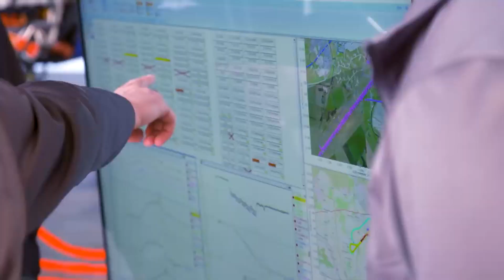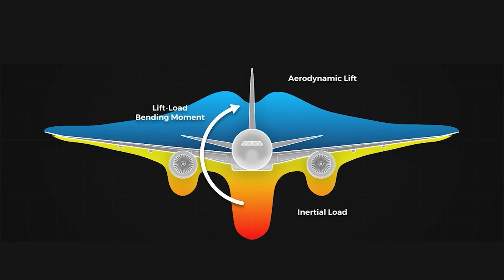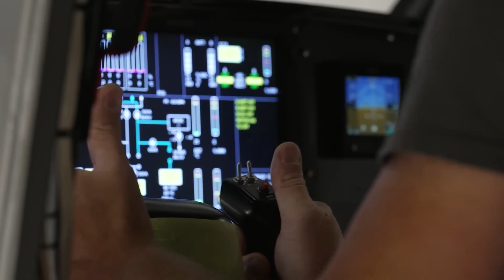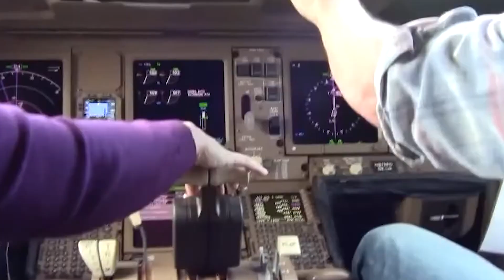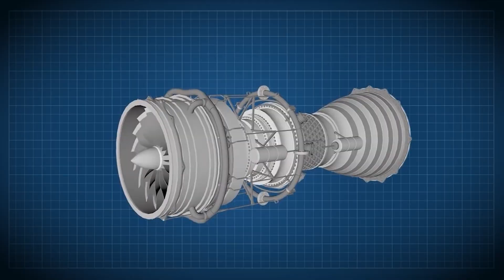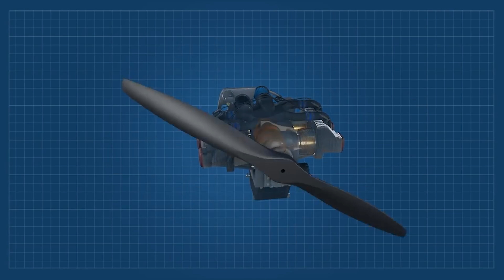15 Incredible Future Technology Planes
15 Incredible Future Technology Planes" showcases the next generation of aircraft that are set to revolutionize air travel. From sleek designs to groundbreaking technologies, these futuristic planes represent the cutting edge of aerospace innovation. Each aircraft on this list offers a glimpse into the future of aviation, promising to make air travel safer, faster, and more efficient than ever before.

These future technology planes incorporate a range of advanced features, including next-generation propulsion systems, lightweight materials, and aerodynamic designs. Some planes may feature supersonic or hypersonic capabilities, allowing passengers to travel at unprecedented speeds and drastically reducing travel times between destinations.

Furthermore, these aircraft prioritize sustainability, with many incorporating eco-friendly technologies such as electric or hybrid propulsion systems, biofuels, and advanced aerodynamics to minimize environmental impact. They also prioritize passenger comfort and convenience, with luxurious interiors, spacious cabins, and state-of-the-art amenities designed to enhance the flying experience.

As symbols of innovation and progress in the aerospace industry, these future technology planes are poised to transform the way we travel, opening up new possibilities for exploration, business, and leisure. Whether it's commuting between cities or crossing continents, these aircraft represent the future of air travel and the limitless potential of human ingenuity.